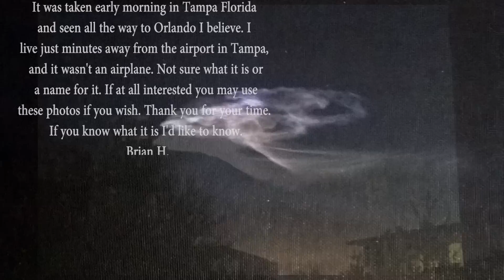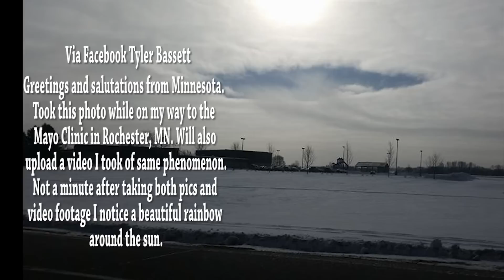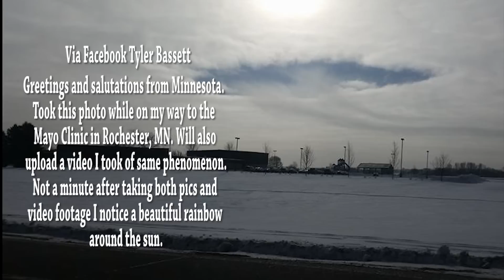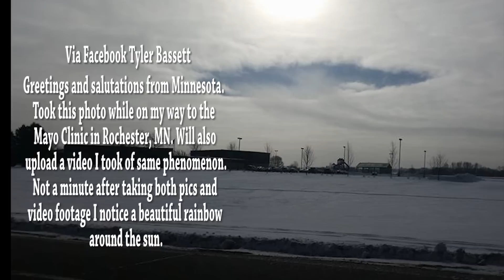TOP 5 Mysterious UFOs WORLD WIDE!!! DID YOU SEE THIS? NEW UFO NEWS 2016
TOP 5 Mysterious UFOs WORLD WIDE!!! JUST IN~SHOCKING TRUTH 2016 Blake and Brent Cousins Go Over UFO Evidence Including Weather Phenomenon HARRP, CERN Experiments, Just INTO Thirdphaseofmoon It's A Wild RIDE!

Thirdphaseofmoon is looking for the best UFO footage Shot by People Like you from Around The World! We are not Alone!

Be Sure To Share If You Captured Anything Amazing!